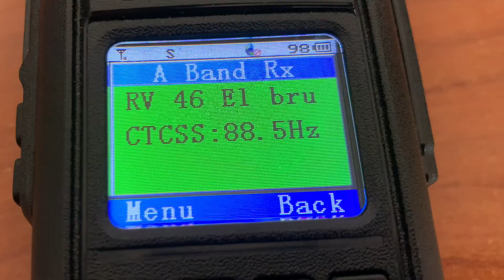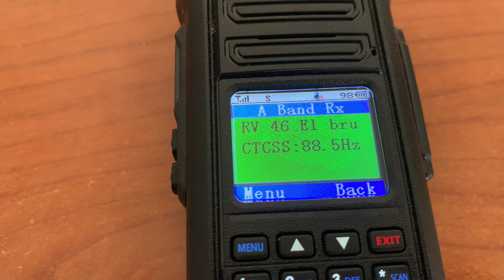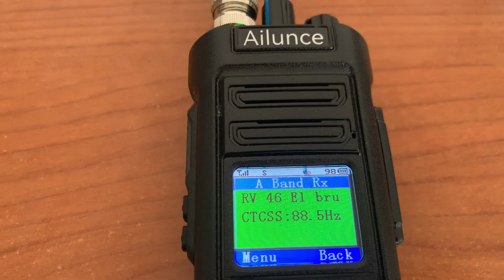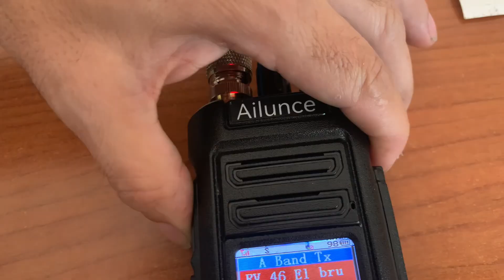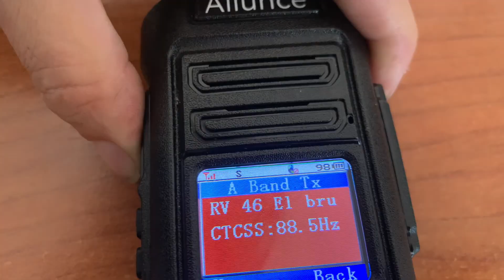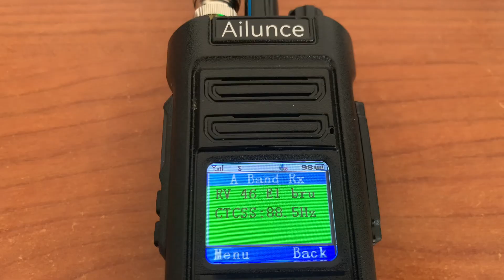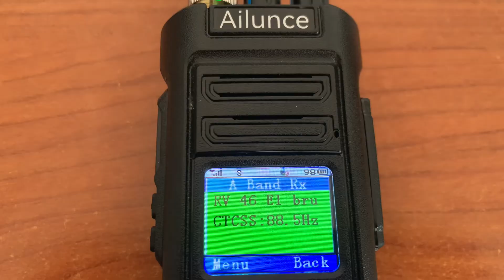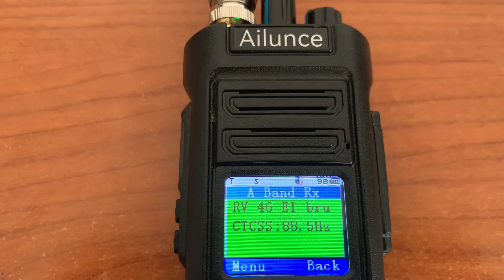BLACKOUT APAGADA GENERAL?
En dies blackout d'apagada general, els radioaficionats es converteixen en protagonistes clau! Descobreix com aquest apassionant hobby ofereix comunicació fiable quan les xarxes convencionals fallen. Amb equips independents d'energia elèctrica, com ràdios alimentades per bateries o generadors, els radioaficionats poden mantenir contacte local i global, coordinar emergències i fins i tot ajudar els serveis de protecció civil. A més, la seva experiència en freqüències, antenes i protocols els permet operar en situacions crítiques. Subscriu-t’hi per conèixer més sobre el món de la ràdio i com pots formar-ne part!
Un blackout és una apagada elèctrica massiva que pot afectar una gran regió o fins i tot un país sencer. Pot passar per diverses raons, com fallades en la xarxa elèctrica, sobrecàrregues, condicions meteorològiques extremes, ciberatacs o escassetat de recursos energètics.
Prepper
Aquests talls de llum poden tenir conseqüències greus, des de la interrupció de serveis essencials com hospitals i transport, fins a pèrdues econòmiques significatives. En alguns països, s’han desenvolupat Blackout Kits, que inclouen llanternes, ràdios d’emergència i aliments no peribles per ajudar les persones a suportar talls prolongats.

Et preocupa que pugui passar-ne un a la teva zona? 🚨

En una apagada general (fallada elèctrica o de telecomunicacions), els radioaficionats poden jugar un paper clau en les comunicacions d’emergència gràcies a la seva infraestructura independent i autosuficient. Aquí t’explico com ho fan:

🔋 1. Equips alimentats per bateries o generadors
Els radioaficionats solen tenir fonts d’energia alternatives: bateries, panells solars, generadors de gasolina.

Això els permet operar sense dependència de la xarxa elèctrica.

📡 2. Ús de bandes de radioafició
Poden comunicar-se en bandes HF (alta freqüència) per cobrir grans distàncies, o VHF/UHF per comunicacions locals.

Les bandes com 40m, 20m o 2m són habituals en situacions d’emergència.

🏕️ 3. Estacions portàtils i mòbils
Molts radioaficionats tenen equips portàtils (walkie-talkies, transceptors mòbils) que poden operar des de qualsevol lloc.

Això permet establir punts de comunicació temporals en zones afectades.

🧭 4. Xarxes d’emergència organitzades
Existeixen xarxes com REMER (Red Radio de Emergencia) a Espanya, on radioaficionats col·laboren amb Protecció Civil.

També hi ha grups com RACES o ARES en altres països, que activen protocols en cas de crisi.

🧠 5. Coneixement tècnic i improvisació
Els radioaficionats poden improvisar antenes, adaptar equips i establir comunicacions en condicions adverses.

Són capaços de reparar o adaptar sistemes ràpidament.

🌐 6. Comunicació sense internet ni xarxa mòbil
No depenen de xarxes comercials: poden transmetre directament entre estacions.

Això els fa útils quan caigui la telefonia, internet o xarxes de dades.

🆘 7. Missatges curts i codificats
Utilitzen codi Q, CW (morse) o modes digitals com FT8 per enviar missatges eficients amb poca potència.